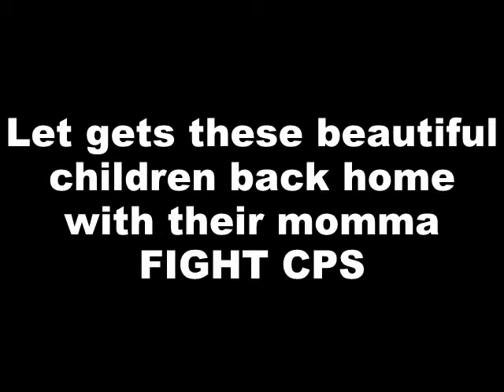I believe in YOU & I Bring this family together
STOP CPS from illegally kidnapping children, bring families together and stop the corruption to keep them apart